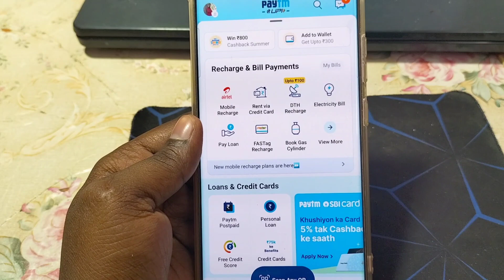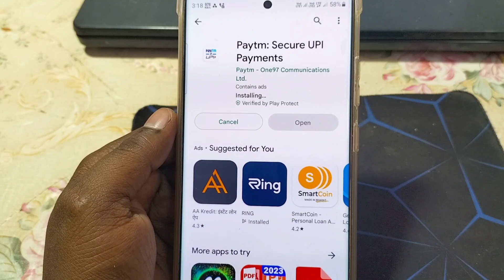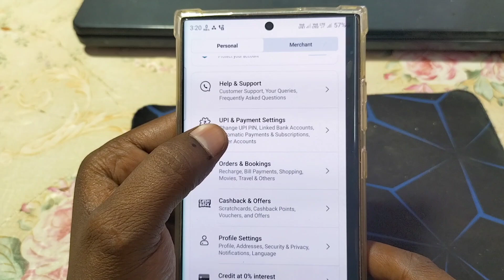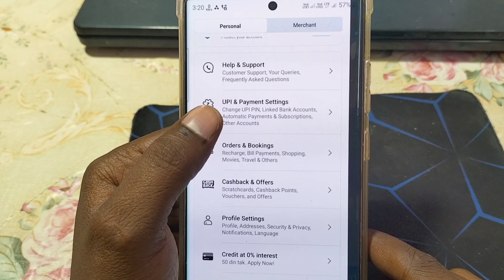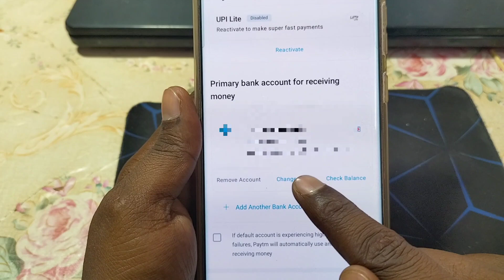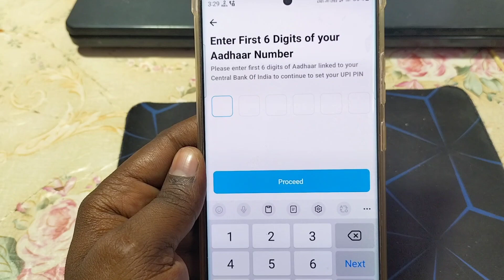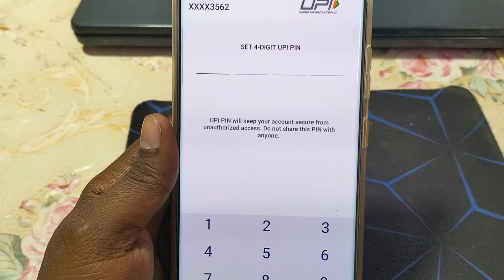Paytm Aadhar Card Se Kaise Chalaye 2023 | How To Add Bank Account In Paytm Without Debit Card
Paytm account kaise banaen Aadhar Card se
Aadhar Card se Paytm account kaise banaye
Aadhar Card se Paytm Kaise banaye
Paytm Aadhar Card Se Kaise Chalaye
How To Add Bank Account In Paytm Without Debit Card
Paytm me account kaise banaye Bina atm ke
How to use Paytm without atm
bina atm ke paytm account kaise banaye
bina atm ke paytm me account kaise jode
bina atm ke paytm account kaise jode
bina atm ke paytm kaise banaye
bina atm ke paytm account kaise chalayen
bina atm ke paytm me upi pin kaise banaye
how to link bank account in paytm without atm card
how to link upi without atm card
how to add bank account in paytm without atm card
How to create Paytm account without atm card
Atm pin kaise banaye
Aadhar Card se UPI satrt kaise kare
how to use paytm without debit card
Without atm card Paytm account banaye
Bina atm ke Paytm account kaise Banate Hai
Aadhar Card se Paytm Kyc kaise Kare
How to complete Paytm Kyc with aadhar Card
paytm aadhar link kaise kare
Paytm aadhaar link kaise kare
how to complete paytm kyc
paytm full kyc with aadhar card online 2023
bina atm card ke paytm account kaise banaye
paytm account kaise banaye bina atm card ke
bina atm card ke paytm account kaise banaen
bina debit card ke paytm account kaise banaye
how to use paytm without atm card
bina atm card ke paytm me bank account kaise add kare
paytm account kaise banate hain bina atm